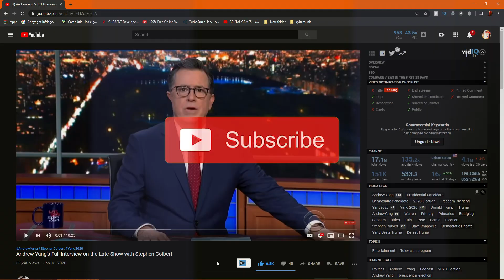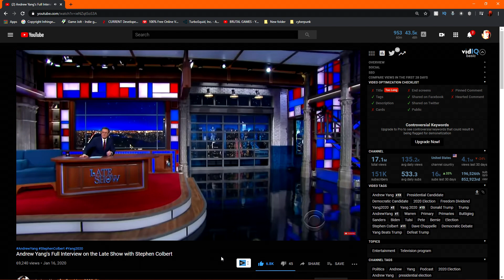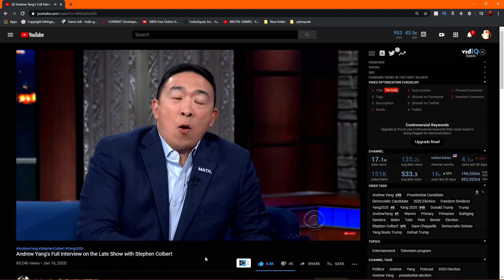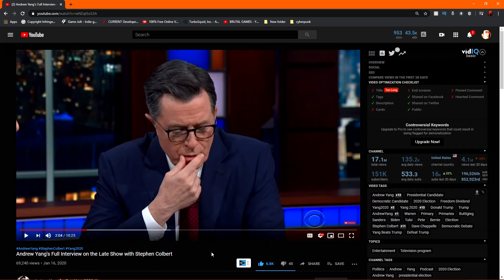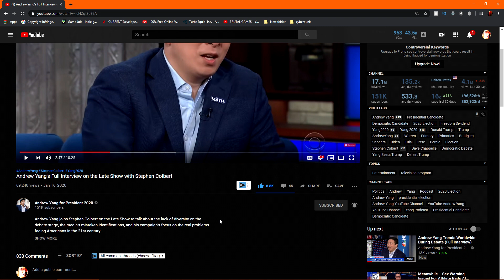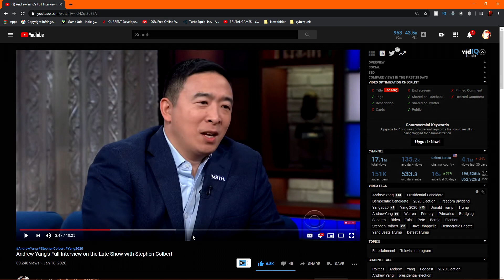Yang JUST EXPOSED the DNC LIVE on Late Show with Stephen Colbert